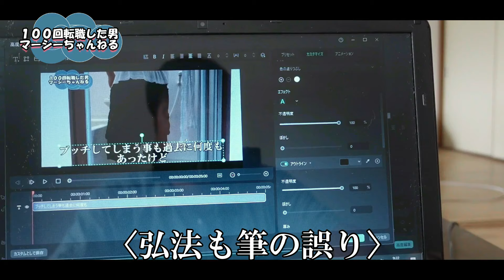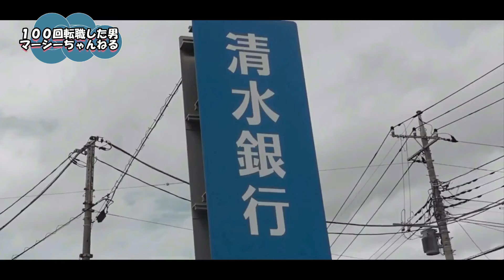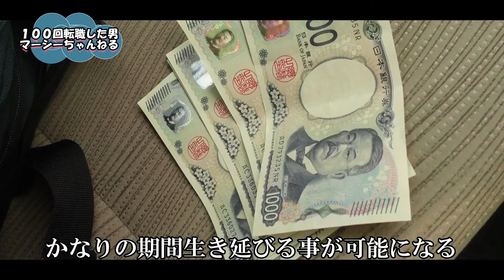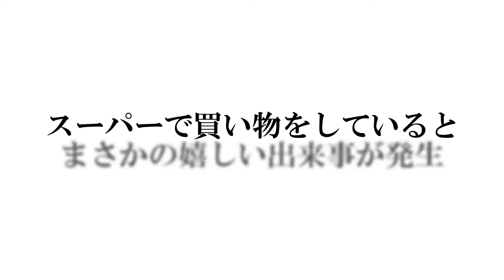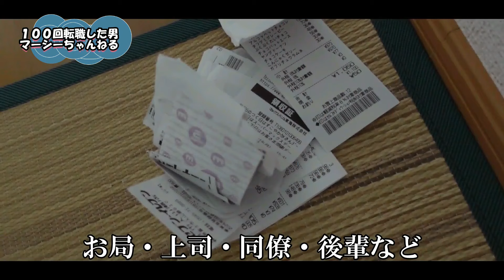【孤独な41歳】所持金125円貧乏生活【この世の生き地獄】空腹との戦い限界です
所持金がついに125円になってしまった。
経済的な辛さよりも、ここ数日空腹感がハンパない。
1日1食しかも主食はもやし。
コンビニ弁当は高根の花。いつかコンビニ弁当を普通に食べれる経済力を身につけたい。

サブチャンネル開設しました。過去働いたお仕事・就職活動・面接など、テーマを絞らずに幅広くマーシーが語り尽くす、トークチャンネルとなります。不定期更新となりますが、よろしくお願い致します。

※マーシー公式ファンクラブ(メンバーシップ)会員登録はこちらから。１ヶ月１９０円となります。特典としてメンバーシップ限定特別動画を投稿する予定です。

※アマゾン欲しい物リストもよろしくお願い致します。
アマゾン欲しいものリストは送った側＆頂く側の住所は、分からないシステムになっていますので、お気軽にご支援して頂ければ嬉しい限りです。

マーシーのメディア出演実績
①アベマプライム＝【バックラー】なぜ職場から消える？逃げたくなる衝動は？退職と転職を繰り返す男性のホンネとは
本編(ノーカット版)はこちらからご覧ください。絶対面白いです。
②テレビ東京＝先輩に相談だ！！